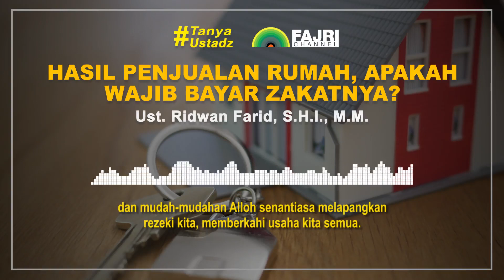Hasil Penjualan Rumah, Apakah Wajib Bayar Zakatnya? - Ust. Ridwan Farid, S.H.I., M.M.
Zakat merupakan salah satu rukun Islam, dan menjadi salah satu unsur pokok bagi tegaknya syariat Islam.

Lalu bagaimanakah kalau hasil penjualan rumah, apakah wajib untuk bayar zakatnya???
Yuk simak dan dengarkan...